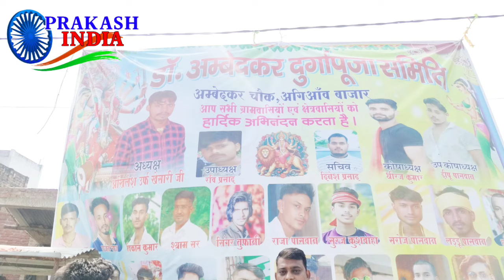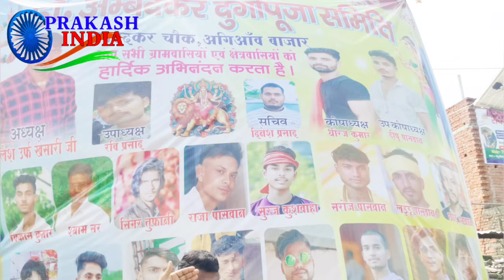पहली बार अम्बेडकर दुर्गा पूजा समिति–हुआ भारी विरोध, लोगों ने दुर्गा पर कर दी बड़ी बात Prakash india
बिहार के भोजपुर में बाबा साहेब के विचारों के साथ खिलवाड़